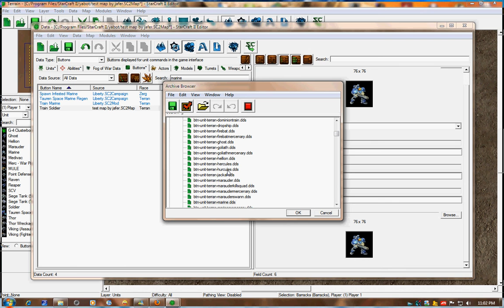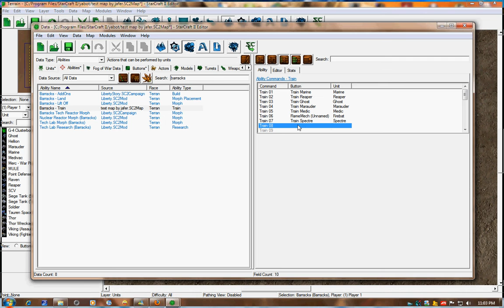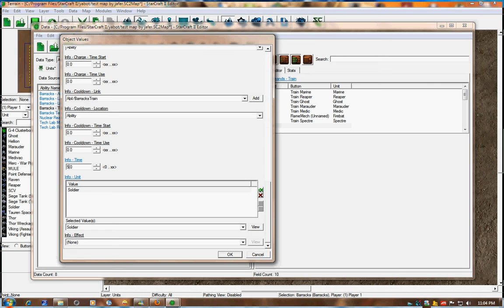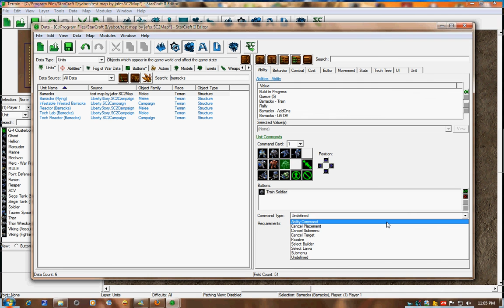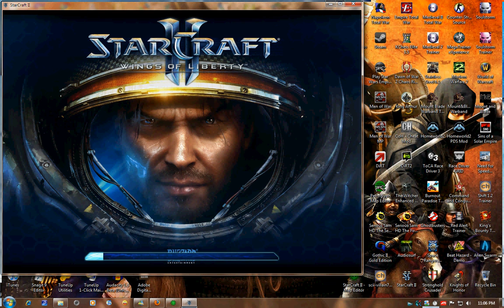Stacraft 2 Map Editor - How to add units to a barrack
This is a tutorial on how to add a unit you created to a barrack for it to be build. Make sure you check out my tutorial on "How to create a custom unit".